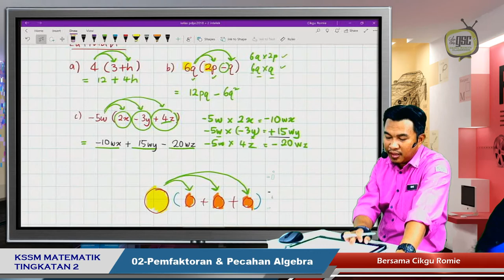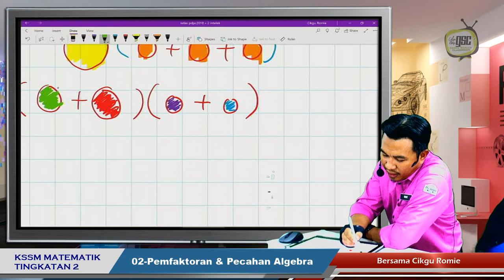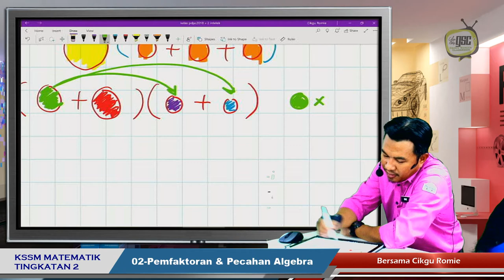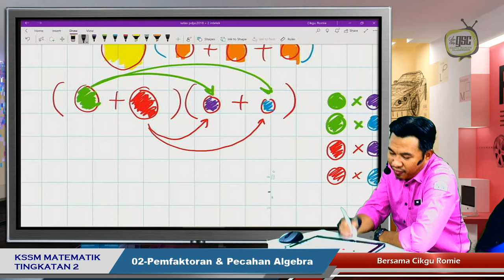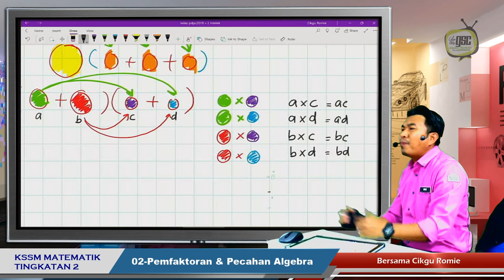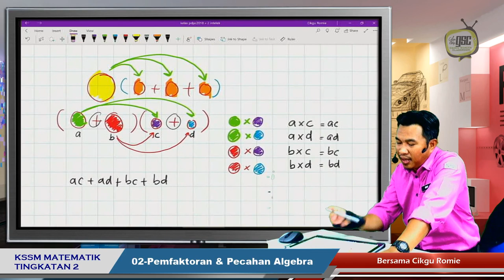KSSM19 2I 03 Kembangan